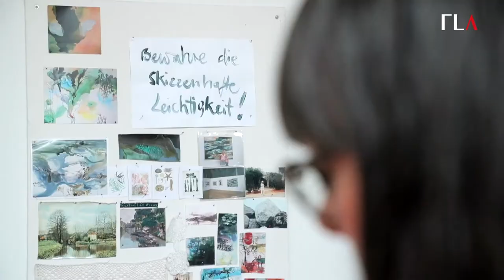KUNSTNER KOMMER MED EN OVERRASKELSE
Den sydslesvigske kunstner Inka Sigel pusler i al diskretion om en stor kunst-opgave, som hun har fået i Flensborg. I efteråret 2020 afsløres i Flensborg resultatet af det, hun går og pusler med i sit atelier i Odder. I denne video i serien »Kultur på grænsen« kan du se, hvad hun har i ærmet.